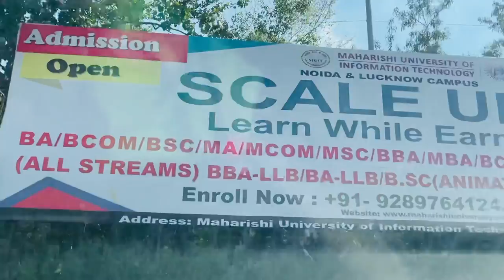Thor: love and thunder movie review￼ Vlog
Directed by
Taika Waititi
Written by
Taika Waititi[N 1]
Jennifer Kaytin Robinson
Based on
Thor
by Stan Lee
Larry Lieber
Jack Kirby
Produced by
Kevin Feige
Brad Winderbaum
Starring
Chris Hemsworth
Christian Bale
Tessa Thompson
Jaimie Alexander
Taika Waititi
Russell Crowe
Natalie Portman
Cinematography
Barry Idoine
Edited by
Matthew Schmidt
Peter S. Elliot
Tim Roche
Jennifer Vecchiarello
Michael Giacchino
Nami Melumad
Production
company
Marvel Studios
Distributed by
Walt Disney Studios
Motion Pictures
Release dates
June 23, 2022 (El Capitan Theatre)
July 8, 2022 (United States)
Running time
119 minutes[2]
Country
United States
Language
English